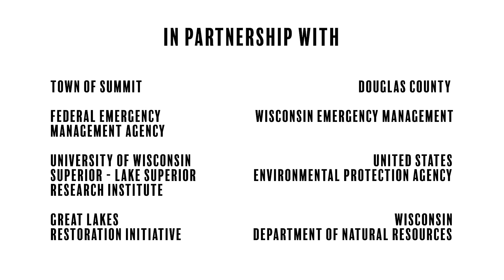Little Balsam Creek Fish Passage Project in the St. Louis River Area of Concern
Little Balsam Creek is getting a makeover for its fishy residents! Road culverts and a deteriorating trail bridge acted like roadblocks for years, stopping fish from swimming freely upstream. Thanks to a collaborative effort, these barriers are being swept away.

In 2019, three old culverts were replaced with wider passages, allowing fish to navigate even during high water. Construction is underway on the final hurdle: the Gandy Dancer State Trail bridge. This 315-foot-long concrete box culvert is being transformed into a fish-friendly bridge.

With these obstacles removed, fish will have a clear path for over 5 miles! This means trout, sculpin, dace and more will be able to swim upstream from Lake Superior to the headwaters of Little Balsam Creek, creating a healthy and thriving fishery.

This project is part of a larger effort to heal the St. Louis River Area of Concern (AOC). Polluted waters and habitat loss once plagued the area, but the tide is turning thanks to the Great Lakes Restoration Initiative and dedicated partners.

Want to learn more about the St. Louis River AOC and get involved?

** A Big Thank You To All Of Our Partners **

* Town of Summit

* Douglas County

* Federal Emergency Management Agency

* Wisconsin Emergency Management

* University of Wisconsin-Superior Lake Superior Research Institute

* Great Lakes Restoration Initiative

* Wisconsin Department of Natural Resources